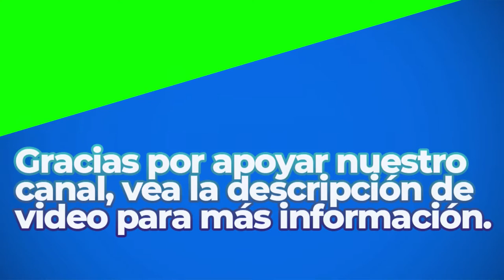Carol of the Bells | Royalty Free Music | Classical Genre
Great Sounds By: Quincas Moreira

BITCOIN (BTC)
1rj7qiSACSWCqjrv9KeDzvwPae4CuRQPY

ETHEREUM (ETH)
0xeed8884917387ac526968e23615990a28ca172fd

Dogecoin (DOGE)
DELAGPTKSERHwvDsEBT85eCZJyMShk5Ptg

Litecoin (LTC)
LagSr6roLaAUM2BEkXAVP9EK5guJpzkTwn

Bose Speakers